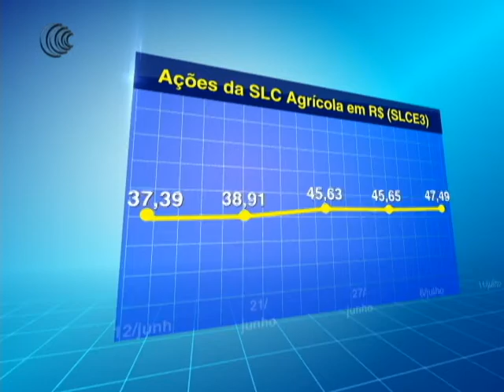SLC agrícola: área em 2018/19 deve crescer 12,8%, para 455 mil/ha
A SLC Agrícola, uma das maiores produtoras mundiais de grãos e
fibras, divulgou nesta quinta-feira dados sobre a intenção de
plantio da empresa para a safra 2018/19. O crescimento na área
total, que já incorpora a Fazenda Pantanal, será de 12,8%, para
455 mil hectares, informa a companhia em Fato Relevante
assinado pelo diretor Financeiro e de Ralações com Investidores,
Ivo Marcon Brum.